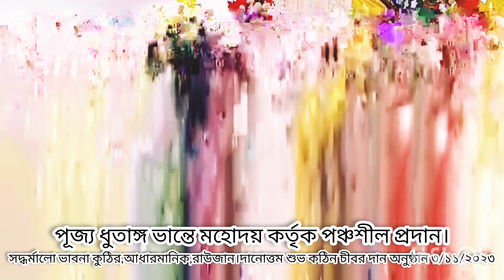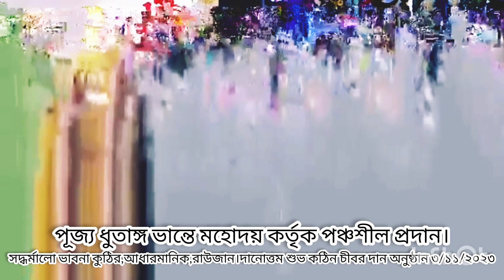পঞ্চশীল প্রদান।সদ্ধর্মালো ভাবনা কুঠির, আধারমানিক,রাউজান।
বর্তমান সময়ের বিশ্বশান্তির অগ্রদূত, আন্তর্জাতিক খ্যাতিসম্পন্ন,দেব-মানব পূজ্য,প্রতিসম্ভিদাসহ ষড়াভিজ্ঞ,অর্হৎ,অনুবুদ্ধ ভদন্ত শীলানন্দ মহাস্থবির (ধুতাঙ্গ ভান্তে) মহোদয় কর্তৃক প্রতিষ্ঠিত ও পরিচালিত রাউজান থানাধীন আধারমানিক গ্রামে অবস্থিত সদ্ধর্মালো ভাবনা কুঠিরে দানোত্তম শুভ কঠিন চীবর দান অনুষ্ঠানে পূজ্য ধুতাঙ্গ ভান্তে মহোদয়ের পঞ্চশীল প্রদান । তারিখ:- ০৩ নভেম্বর ২০২৩ ইং